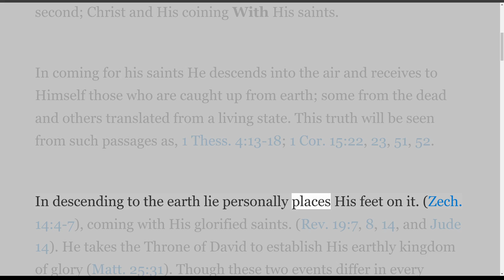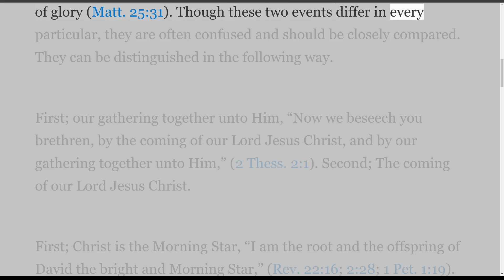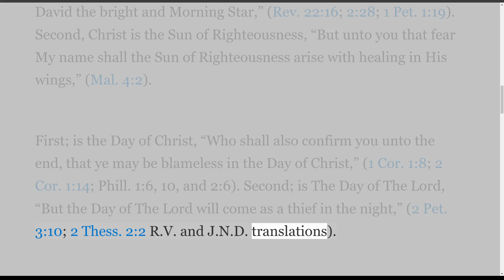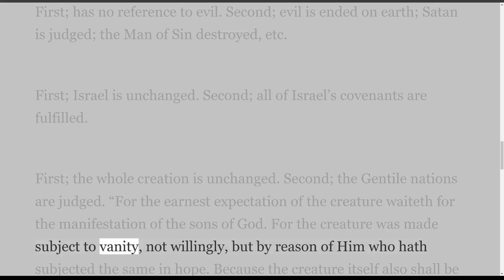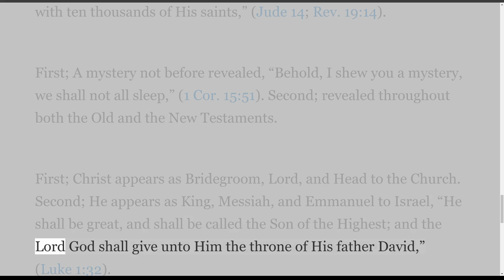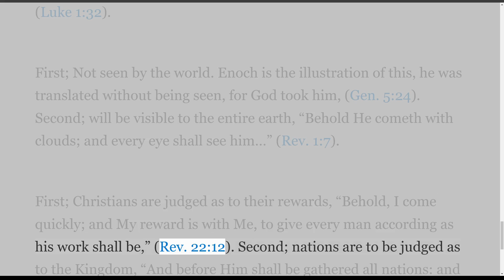Jesus Is Coming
The doctrine of the return of Christ demands careful and discriminating consideration. A distinction is to be made between two future events; first, Christ and His coming For His saints, and second; Christ and His coining With His saints.
In coming for his saints, He descends into the air and receives to Himself those who are caught up from the earth; some from the dead and others translated from a living state. This truth will be seen in such passages as 1 Thess. 4:13-18; 1 Cor. 15:22, 23, 51, 52.